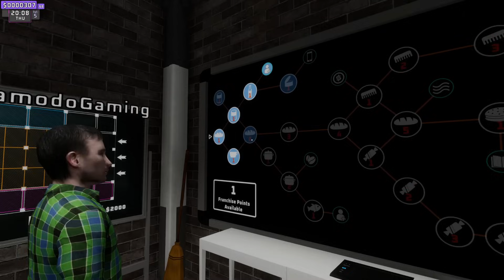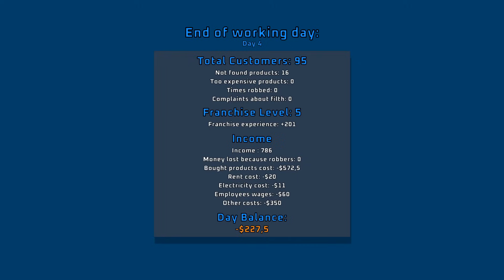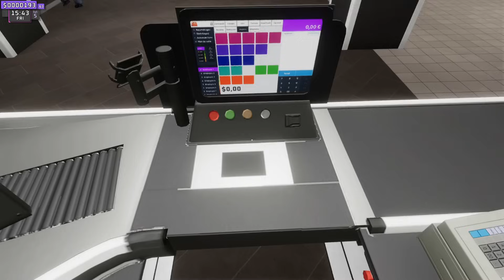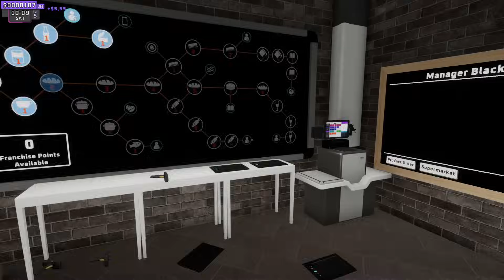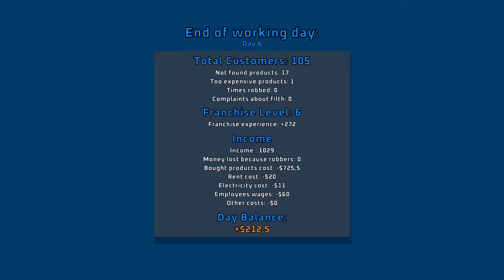Our SuperMarket Turned Into CHAOS - Supermarket Together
Join Beautiful OB and his friend @CamodoGaming as they open a brand new Supermarket Store in the city! In this exciting episode of Supermarket Together Simulator, Our SuperMarket Turned Into CHAOS, but we continue to build our store from the ground up by selling products, stocking shelves, and much more!

In this video, we:
- Open and run a new Supermarket Store.
- Sell products and keep the shelves stocked.
- Manage the store’s finances and operations.